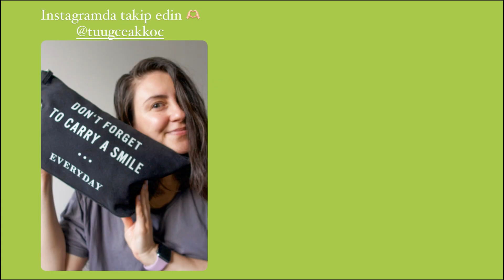Haftasonu tatili için minimalist seyahat çantamda ne var?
Kanalıma hoşgeldiniz! Haftasonu seyahatimiz için Dresden'e gidiyoruz ve yanımda neler götürüyorum paylaşmak istedim! :) Fazla ya da eksik gördüğünüz ürünler için yorumlarda buluşalım,

Bu tarz videoları seviyorsanız kanalımda bir tane daha video var;

Sevgiler,
Tuğçe